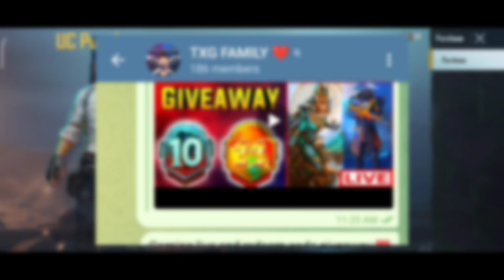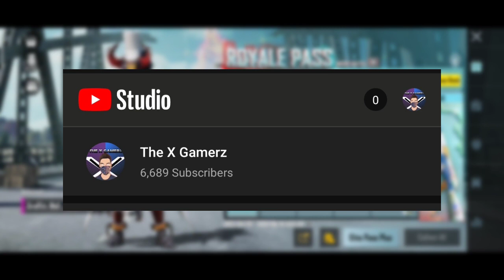HOW TO GET ROYAL PASS IN BGMI | Bgmi 30x RP Giveaway M10 | Bgmi Free Royal Pass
•Kinemaster

Thumbnail Edit:

•Pixallab

bgmi how to get free royal pass

GAME ► Battleground Mobile India 🇮🇳